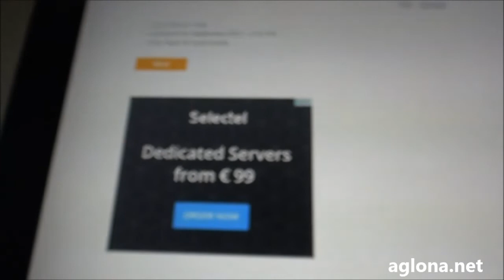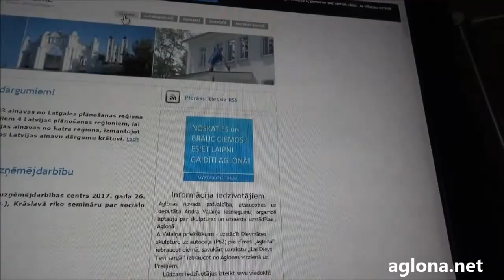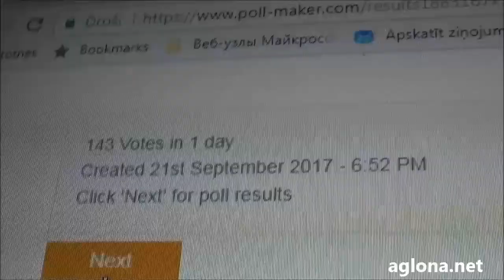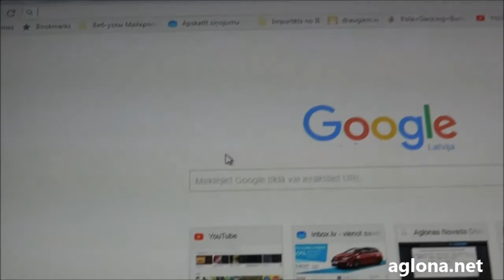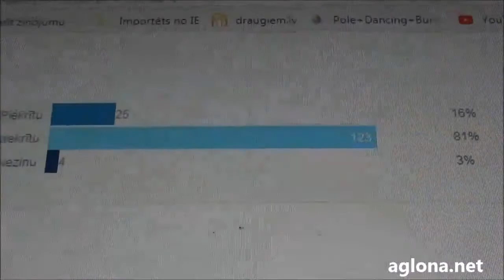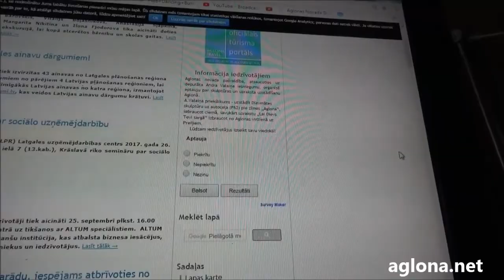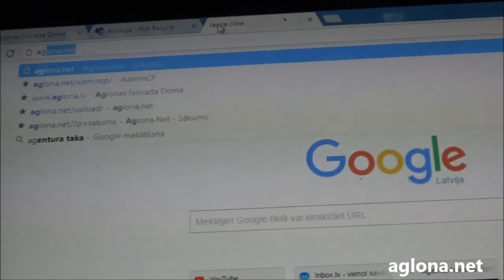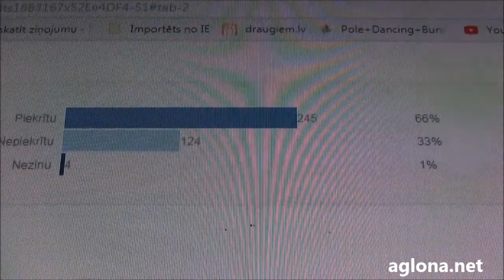Tā darbojas pirmā Aglonas novada domes rīkotā aptauja